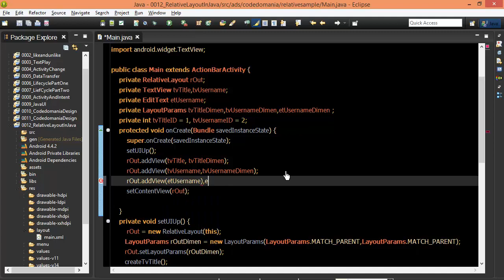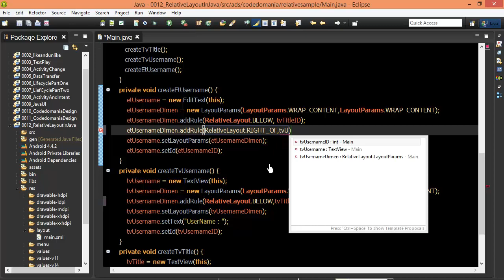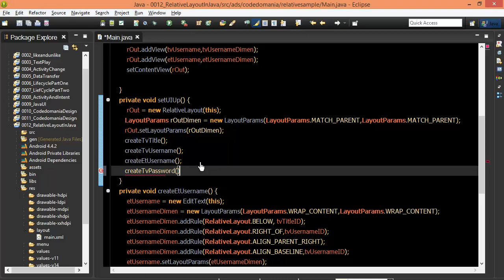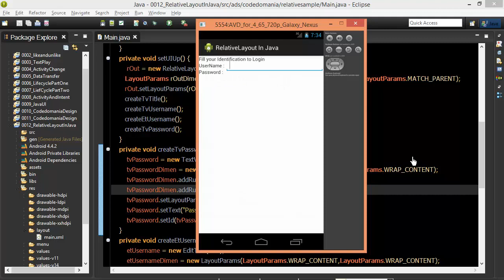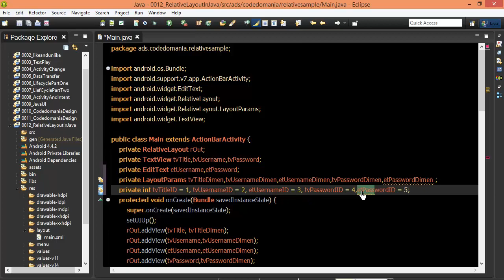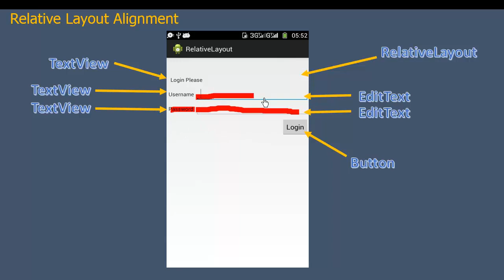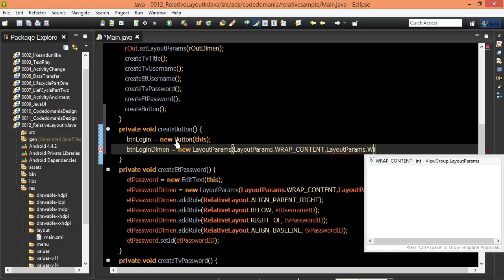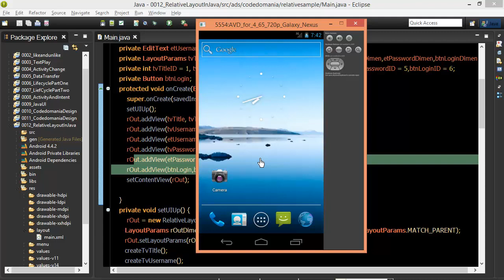Android #57 RelativeLayout In Jav